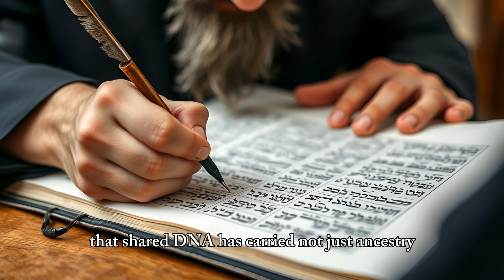Why Jewish DNA Is So Unique?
Scientists have uncovered shocking DNA secrets about the Jewish people. Who are the Jews really? Are they the true descendants of the ancient Israelites, or do their roots reach even deeper into the forgotten tribes and migrations of the ancient Near East?

In this video, we explore the latest DNA discoveries, archaeology, and history behind Jewish origins. From ancient Canaanites and Israelites, to Babylonians, Persians, and European diasporas — we reveal how science is uncovering the unbroken genetic thread that connects modern Jews to their ancient homeland.

🔥 This is not just science. It’s the story of exile, faith, and survival written in DNA.

👉 Do you believe modern Jews are the direct descendants of the ancient Israelites?